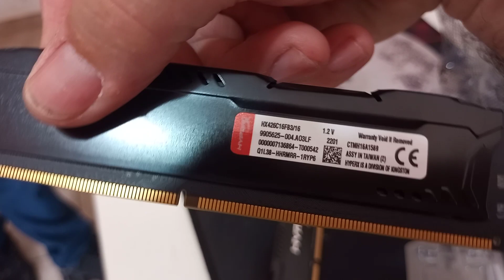BALÃO@OGRÃO!!! I7 12700 @ RTX 3060 MONTAGEM!!!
Nesse vídeo mostro a montagem do PCZÃO TOPZEIRA do balão!!! Confira!!! Assista!!! Apoiar o canal Pix 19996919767.Me siga no Instagram: luizperez67_